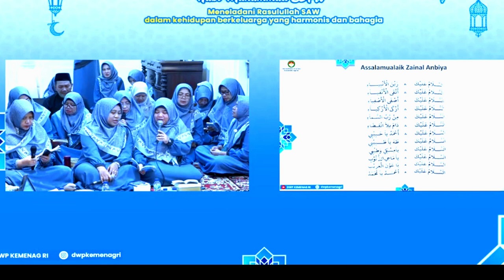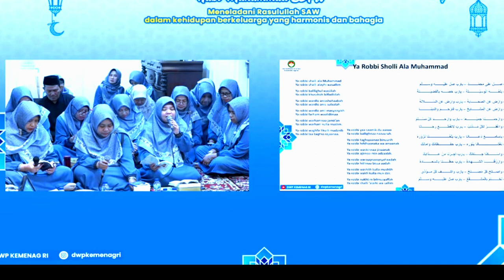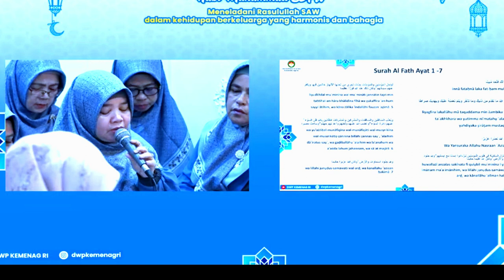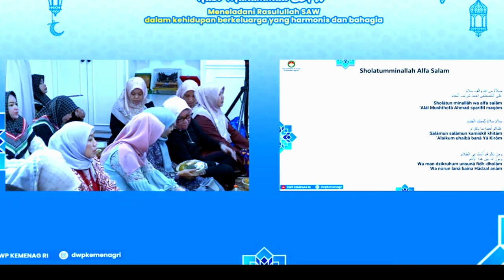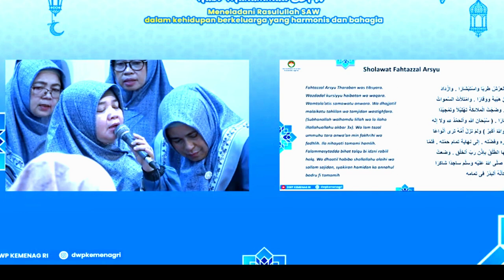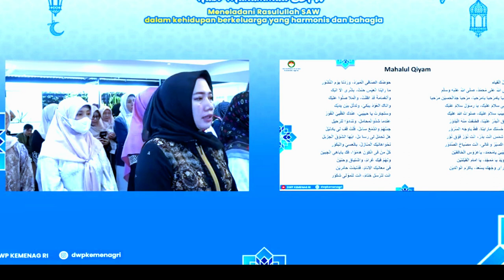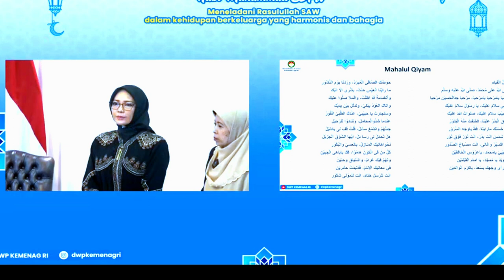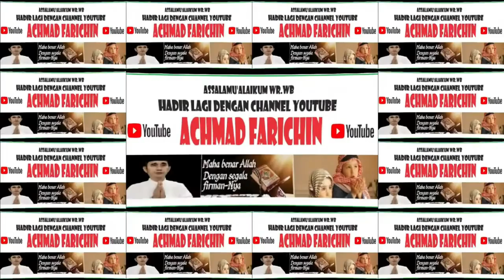PEMBACAAN SHOLAWAT NABI // PERINGATAN MAULID NABI MUHAMMAD SAW // DWP KEMENAG RI // 2023